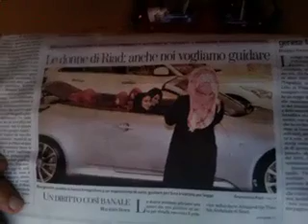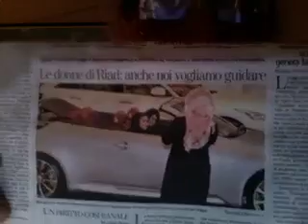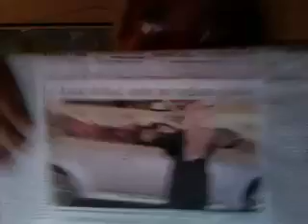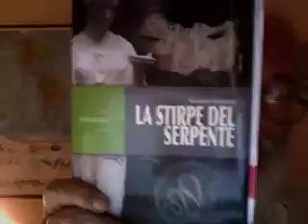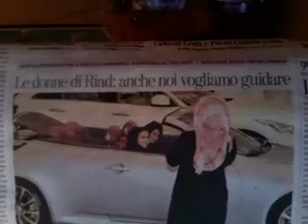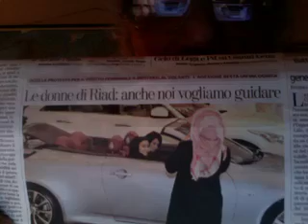Le donne arabe vogliono la patente.mov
Vediamo perché anche le donne arabe ora rivendicano il diritto di poter guidare le automobili